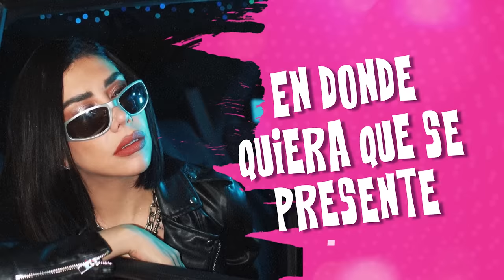BUSCANDO AL CHACAL | El Podcast del MOMENTO "KARIME" | Ep 21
Escúchanos en 🔈